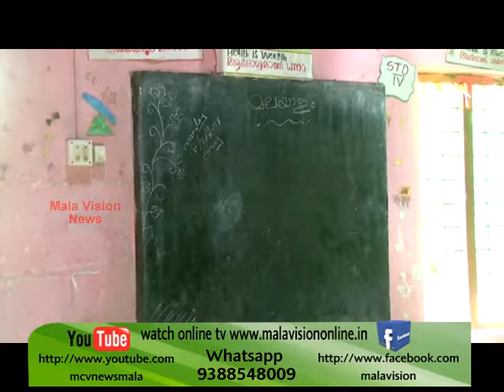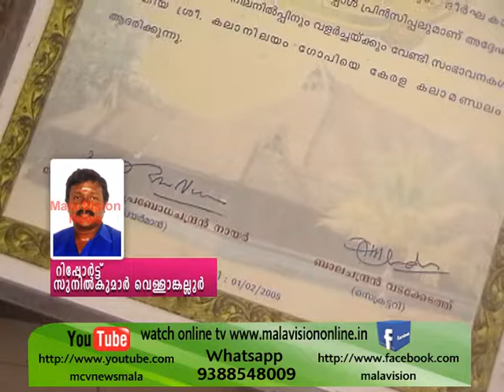MCV NEWS MALA 31 05 17